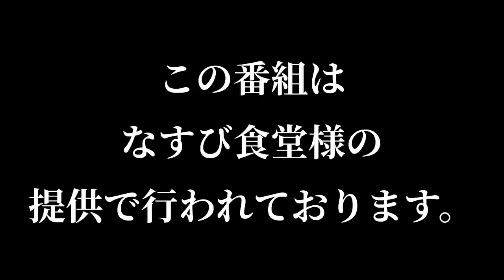アルビレックス新潟に必要不可欠な選手、藤原奏哉選手を徹底分析❕❕